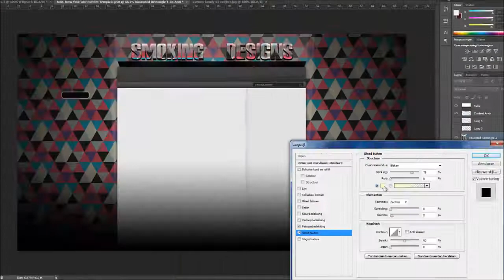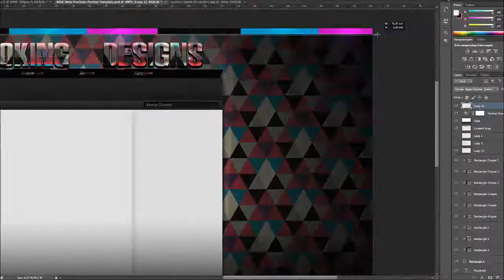Partner Youtube Background - Concept Design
This design can be sold to anyone who wants it.